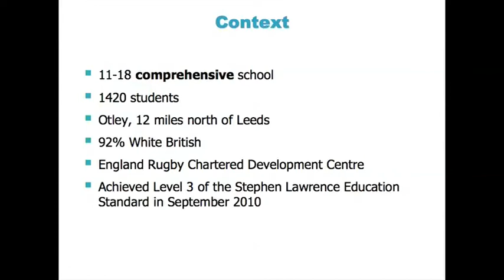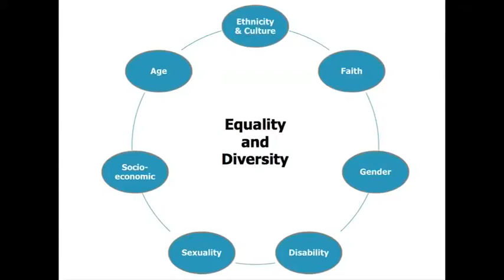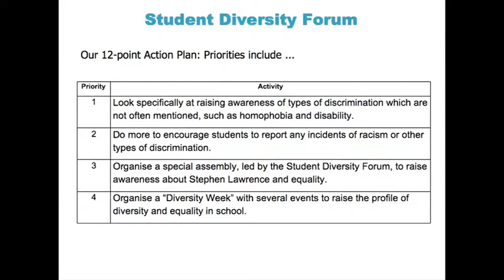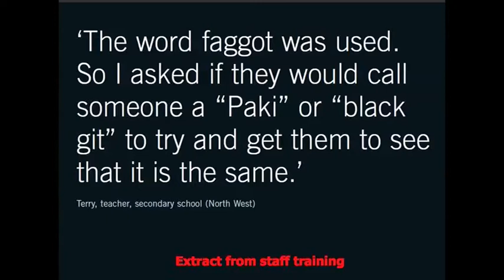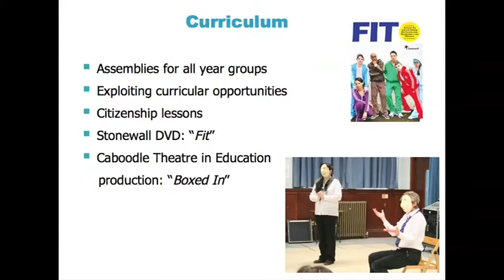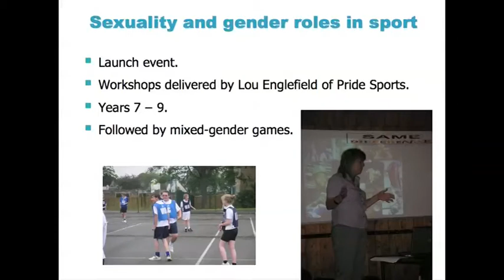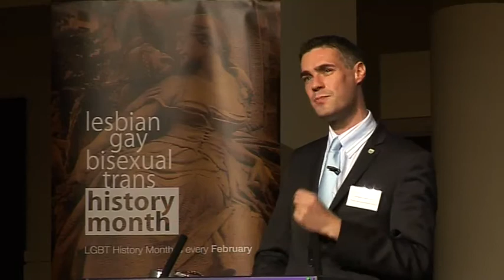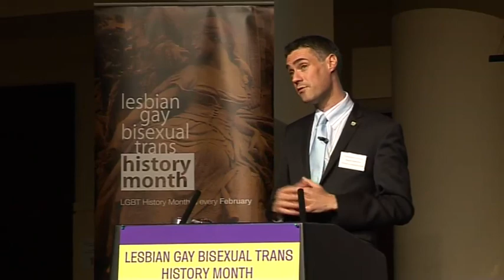LGBT History Month 2011 Pre-Launch - 3. Chris Lillington (Prince Henry's Grammar School